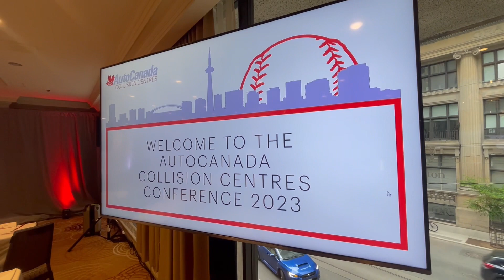AutoCanada Collision Centres hosts 2023 conference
AutoCanada Collision Centres hosted its 2023 Conference last week, where the network’s repair facilities, vendors, OEM and insurance partners gathered for two full days of event programming—and some special celebrity appearances.